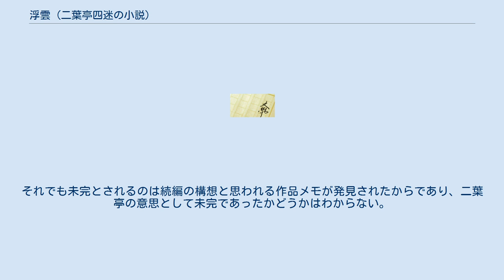浮雲 (二葉亭四迷の小説)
『浮雲』（うきぐも）は、二葉亭四迷の長編小説。
角書「新編」。
第1編1887年6月20日、第2編1888年2月13日、金港堂刊行。
第3編は『都の花』1890年7月から8月まで連載。
合本、1891年9月。
 主人公の内海文三（うつみぶんぞう）とその従姉妹のお勢（せい）、友人の本田昇の3人の姿を中心に描かれている。
言文一致の文体（ダ体）で書かれた日本の近代小説の始まりを告げた作品で、四迷の代表作。
坪内逍遥の『小説神髄』を読んで満足しなかった四迷が、逍遥の『当世書生気質』に対抗して書いた。
当初は坪内逍遥の本名「坪内雄蔵」の著者名で発表され、逍遥は報酬として印税の半分を受け取っていた。
 しかし四迷は出来に満足せず、この後約20年間ほど小説の執筆から離れてしまった。
 内海文三は融通の利かない男である。
とくに何かをしくじったわけでもないが役所を免職になってしまい、プライドの高さゆえに上司に頼み込んで復職願いを出すことができずに苦悶する。
だが一方で要領のいい本田昇は出世し、一時は文三に気があった従妹のお勢の心は本田の方を向いていくようである。
お勢の母親のお政からも愛想を尽かされる中、お勢の心変わりが信じられない文三は、本田やお勢について自分勝手に様々な思いを巡らしながらも、結局何もできないままである。
 ロシア文学から強い影響を受けた四迷は、同時代のロシアの作家イワン・ゴンチャロフの『オブローモフ』をこの作品のモデルにしたと言われている。
また、その文体は第一篇から第三篇に至るまでに大きく変化している。
第三篇では文三の独白の部分が増大し、第一篇で顕著に見られた、読者への呼びかけをしながら物語をあたかも主導するような語り手の姿は背景に退いている。
文章中の描写や各章の名称においても、凝った見立てに基づいた戯作調の表現は物語が進むごとに次第になくなっていく。
 言文一致の文体については、三遊亭圓朝の落語の速記本を参考にしたと言われている。
 この作品は未完であると言われるが、第三篇の末尾には「終」と明記されている。
それでも未完とされるのは続編の構想と思われる作品メモが発見されたからであり、二葉亭の意思として未完であったかどうかはわからない。